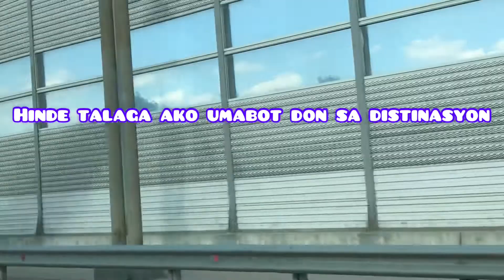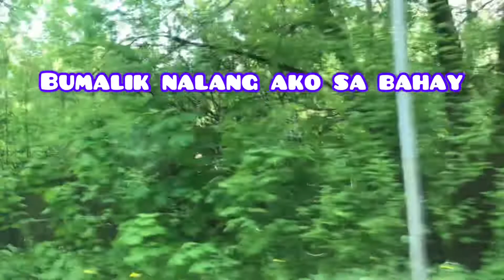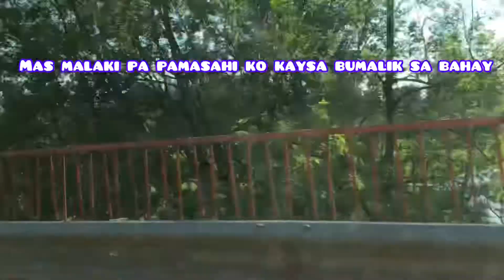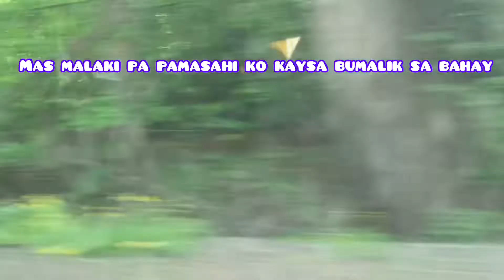Saturday Rides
Taking taxi going to my friend birthday